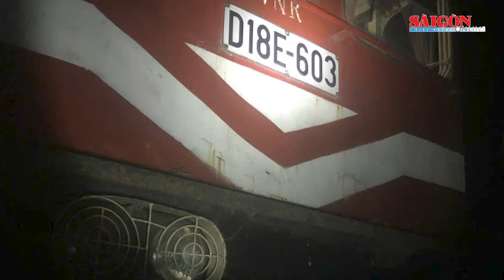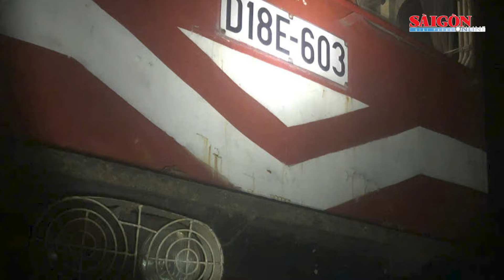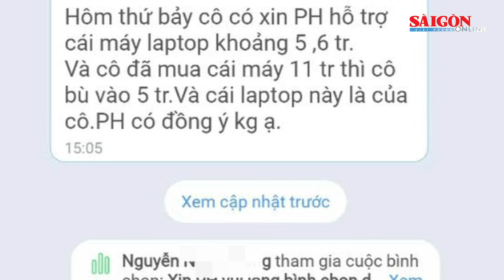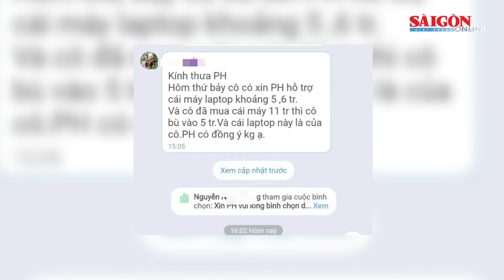Bản tin trưa 29-9: Một ngày 2 đầu máy tàu hàng trật bánh; Lắp cầu phao Phong Châu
SGGP | Bản tin trưa 29-9 trên Báo Sài Gòn Giải Phóng có các thông tin đáng chú ý sau: Một ngày xảy ra 2 vụ đầu máy tàu trật bánh tại khu gian Lăng Cô - Thừa Lưu; Bộ đội công binh bắt đầu lắp cầu phao Phong Châu; Bệnh viện dã chiến cấp 2 số 5 hoàn thành xuất sắc nhiệm vụ trở về; Bắc bộ mưa lớn, Hà Nội có khả năng xảy ra lốc, sét, mưa đá; Lãnh đạo UBND quận 1 khẳng định việc cô giáo vận động mua laptop là trường hợp cá biệt.